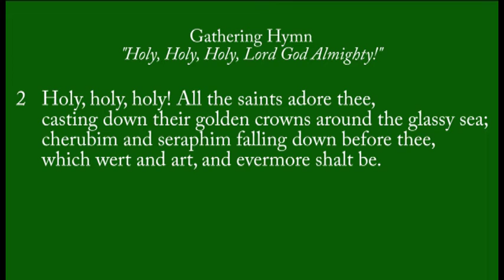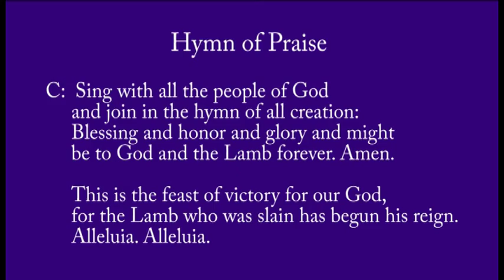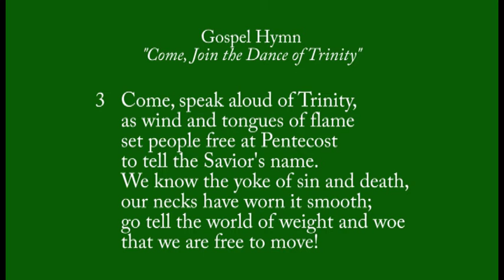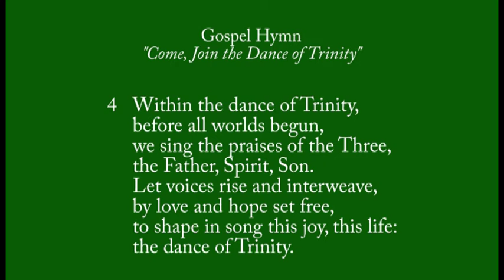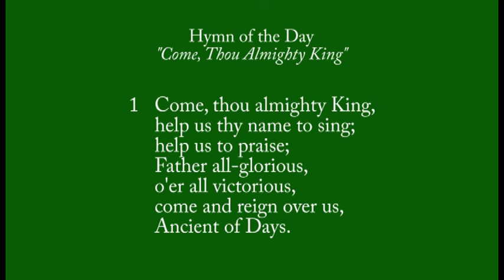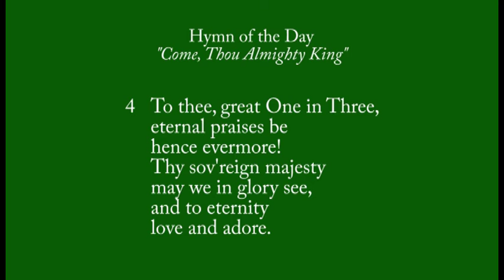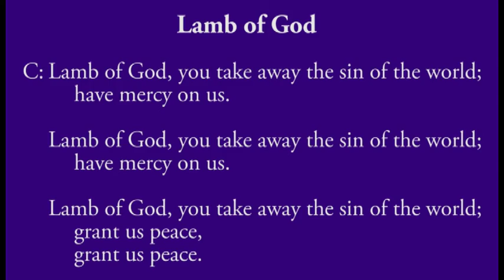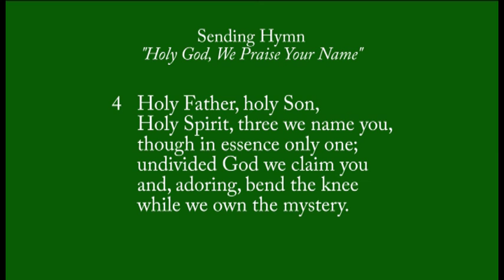St. James Lutheran Church - New Haven, IN (2022-06-12) - SD